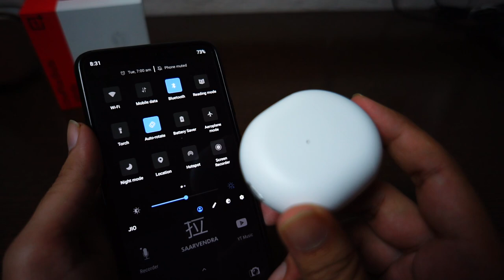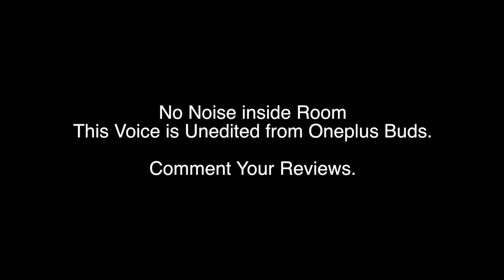( Not Sponsored ) Oneplus earbuds reviews | Isko koi Ch*tiya hi lega😂(Review kr ke return kr diye)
Oneplus buds audio quality sample is at last.